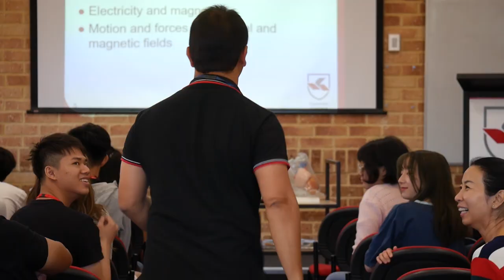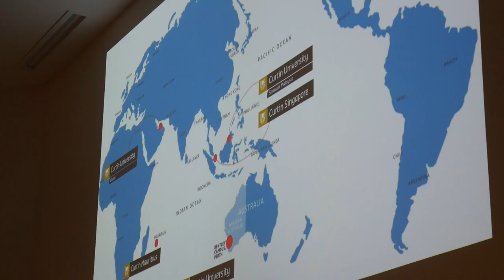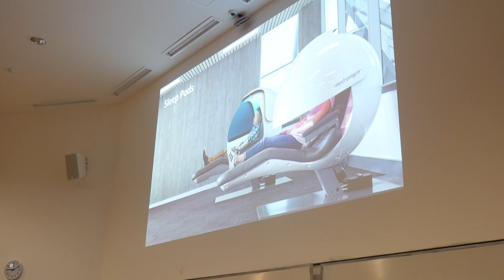Hong Kong student Marco's Canning College experience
Hear how Hong Kong student Marco settled into life in Perth, Western Australia, while studying at Canning College. And find out where he went next.